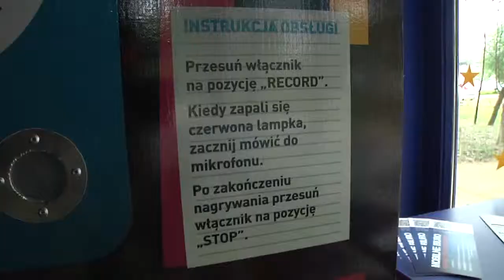Mobilne Biuro europosła Rafała Trzaskowskiego